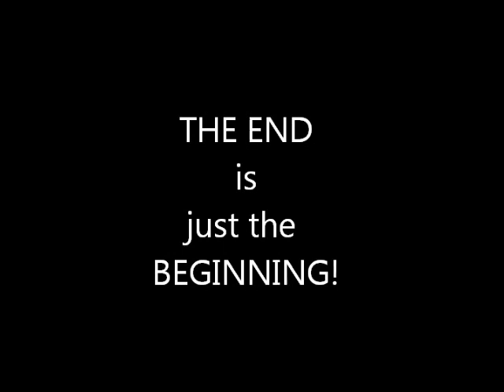Adam Valentino Art 2012 year in review w Nikki Benz acrylic painting preview for 2013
This video contains some of my 2012 artwork.  I included a preview of my next video and painting after the credits.  for more art and to purchase!  "I'm out here, not just online!"

This is free advertisement and a copyright holder can take their time for a message telling to post a link to the song on iTunes or Amazon (or anything) and I will be happy to do so.